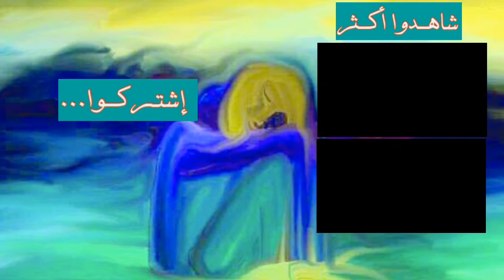Score hero music